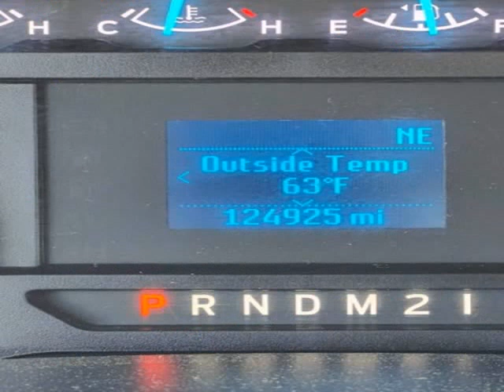6.7 POWERSTROKE DIESEL!! 2019 Ford Super Duty F-250 LONGBED (Denton, Texas)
Tx Work Trucks
5101 E University Dr #300
Denton